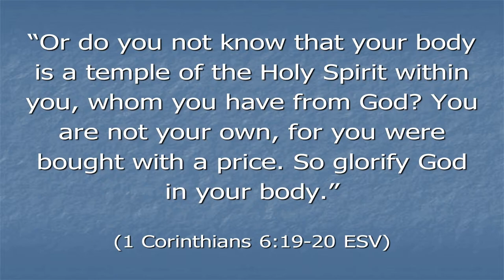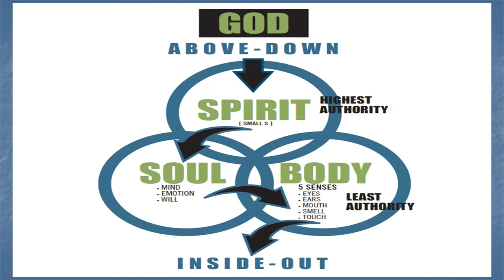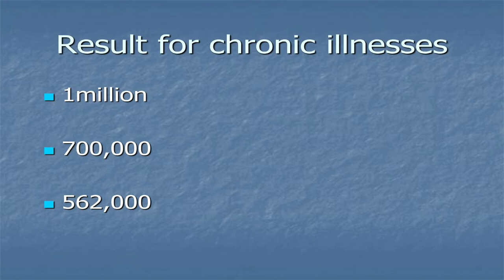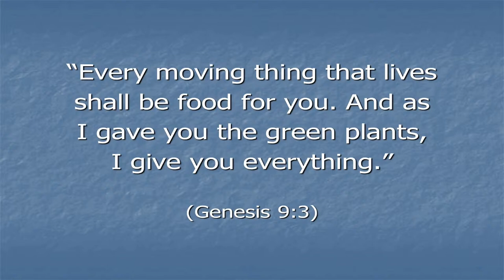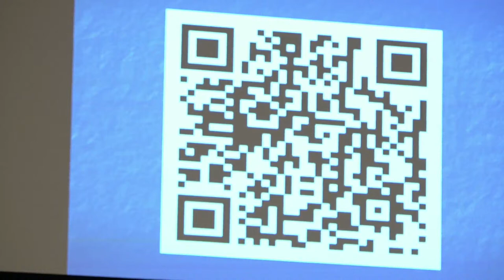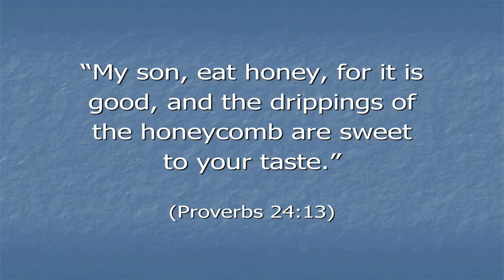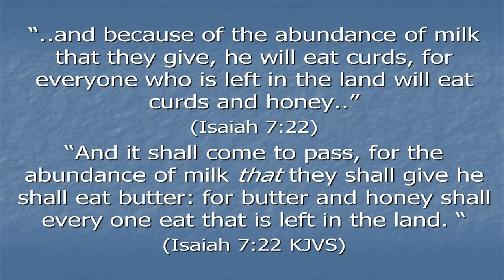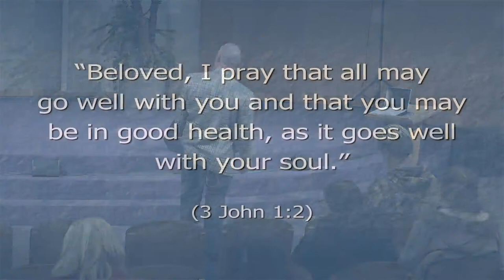Eating God's Way- Dr. Jean-Guy Daigneault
Our mission is to set YOU free to LIVE the ABUNDANT life GOD has for YOU! That means getting you healthy, active and feeling your very best.
FaceBook: Rassel-Daigneault Holistic Health Center